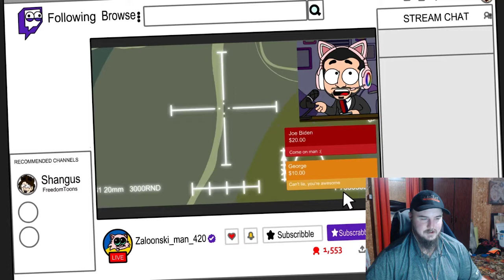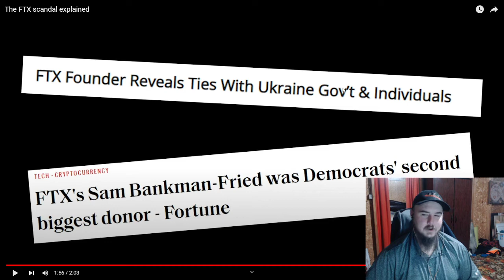Freedom Toons: Why The Votes Take So Long To Count + The FTX Scandal Reaction